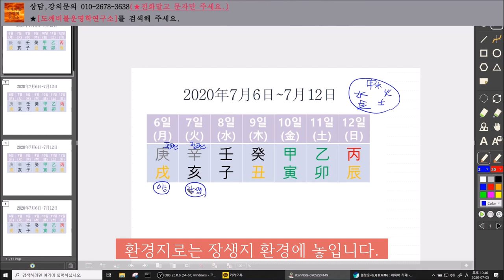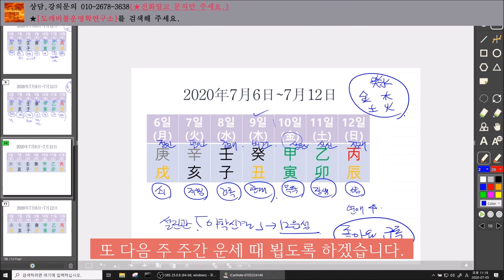2020년7월6일-7월12일 일간(日干)별 주간운세(한글자막有)